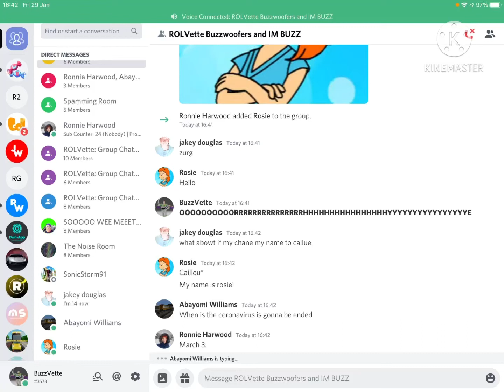rosie account on discord??